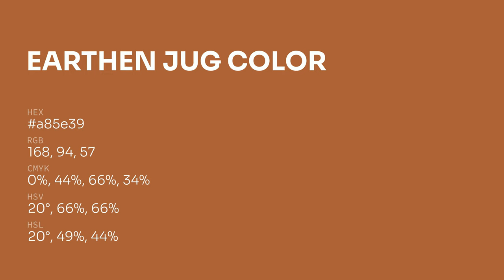Earthen Jug color a85e39 hex color - Orange color - Cool color a85e39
What color is Earthen Jug ? a85e39 hex color - Orange color - Cool color a85e39

Hex a85e39 Color Code is also known as Earthen Jug color.